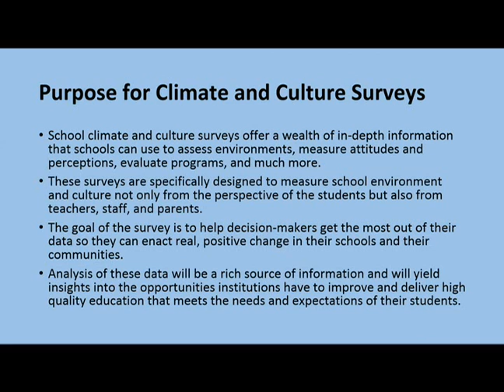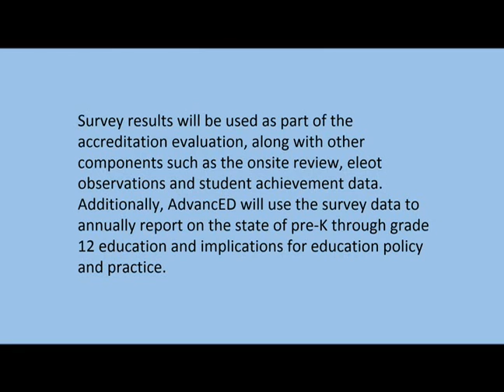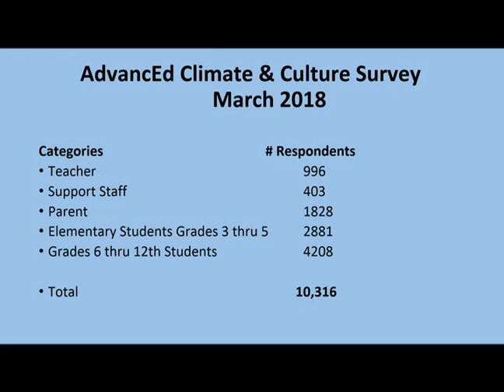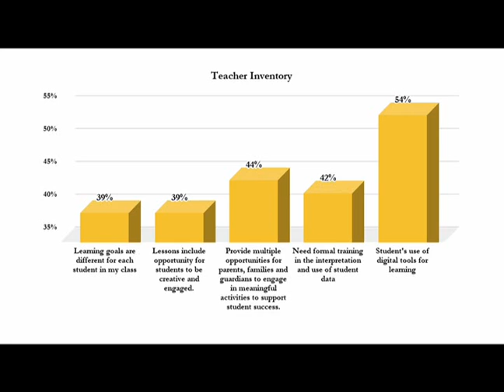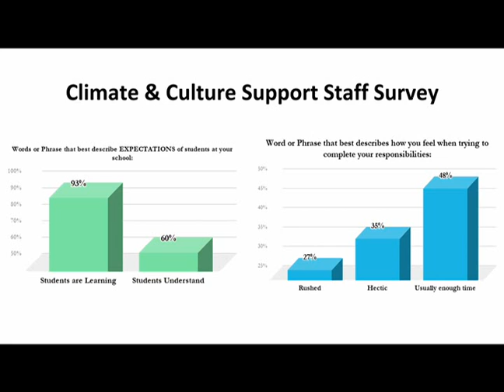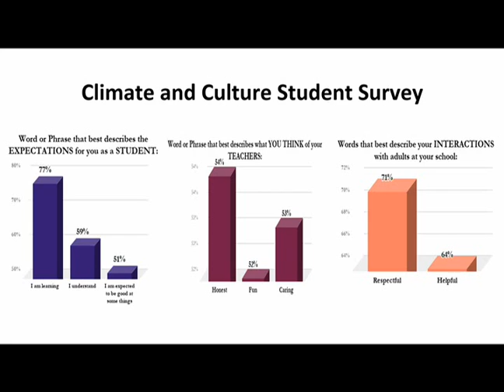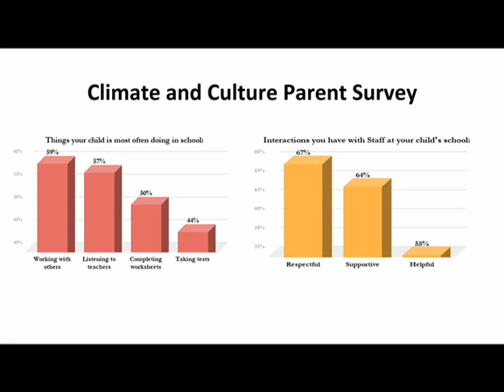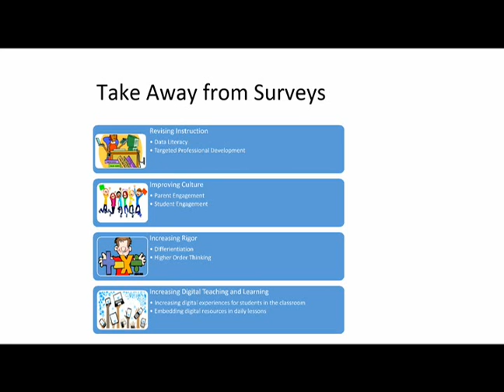Wayne County (NC) Public Schools Board of Education Meeting, June 27, 2018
Regularly scheduled Wayne County (NC) Board of Education meeting, June 27, 2018.